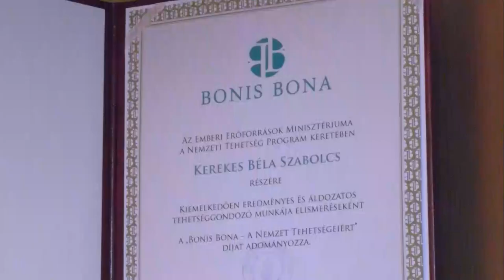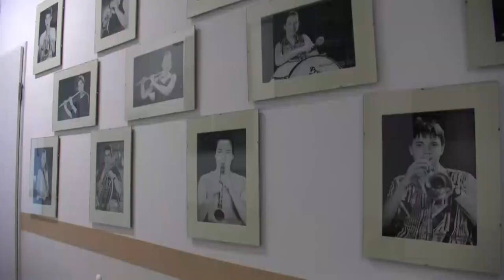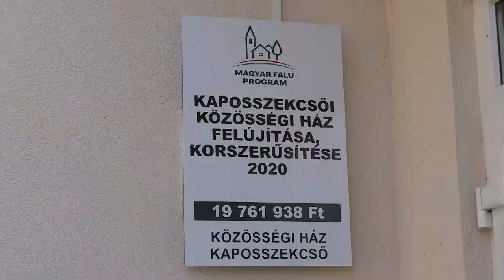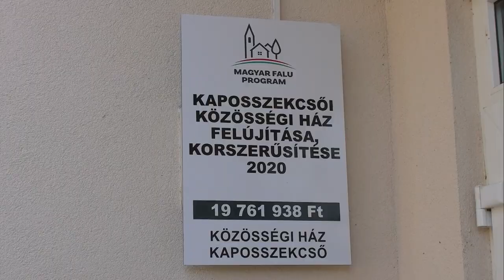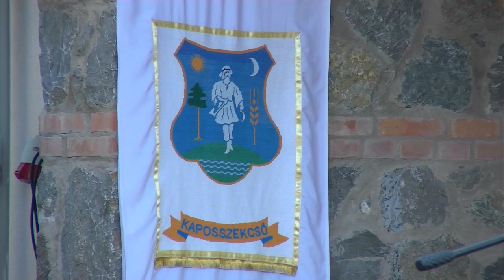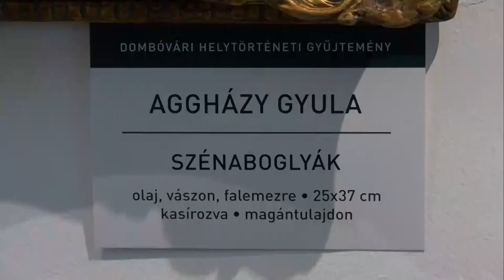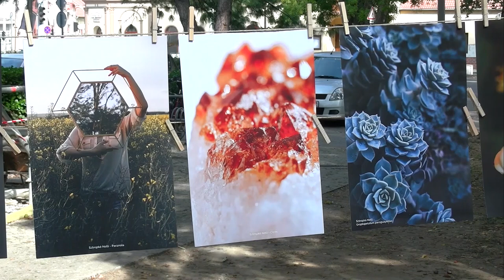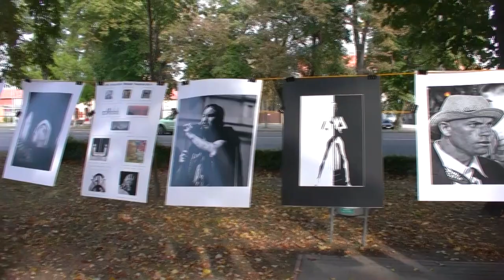Kaposmenti magazin 20200922